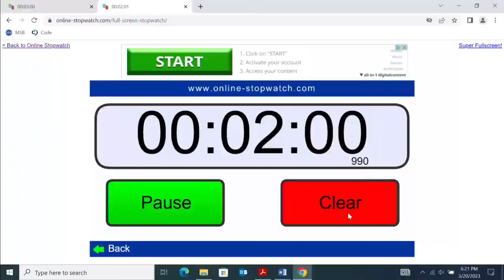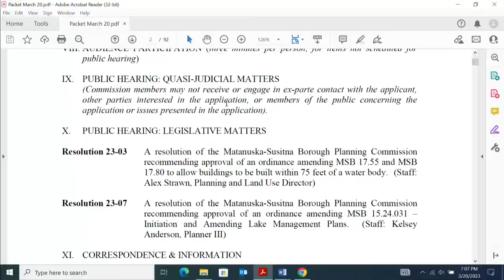March 20, 2023. PLANNING REGULAR MEETING 6:00 p.m.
PLANNING REGULAR MEETING
6:00 p.m.
Ways to participate in the meeting:
IN PERSON: You will have 3 minutes to state your oral comment.
IN WRITING: You can submit written comments to the Planning Commission Clerk at
the meeting.
TELEPHONIC TESTIMONY:
• Dial 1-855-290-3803; you will hear “joining conference” when you are admitted to the
meeting.
• You will be automatically muted and able to listen to the meeting.
• When the Chair announces audience participation or a public hearing you would like to
speak to, press *3; you will hear, “Your hand has been raised.”
• When it is your turn to testify, you will hear, “Your line has been unmuted.”
• State your name for the record, spell your last name, and provide your testimony.
• Matanuska-Susitna Borough - YouTube